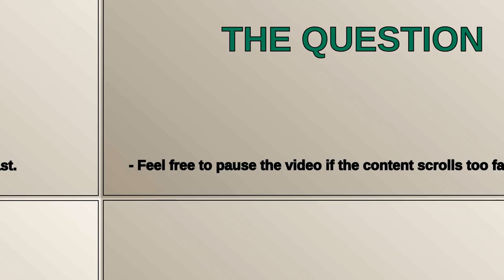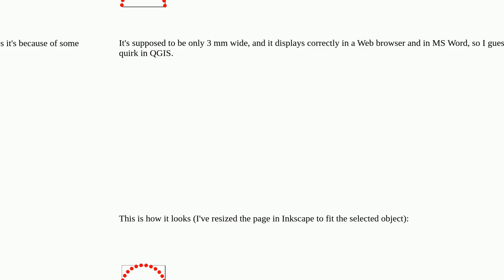Gis: SVG from Inkscape invisible in QGIS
SVG from Inkscape invisible in QGIS

A special thanks goes out to the community

  svg qgis